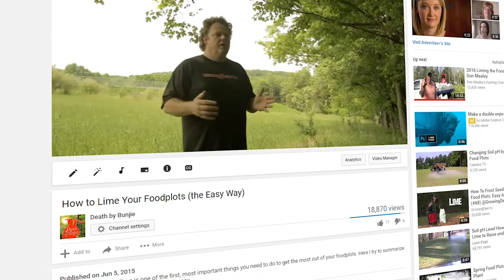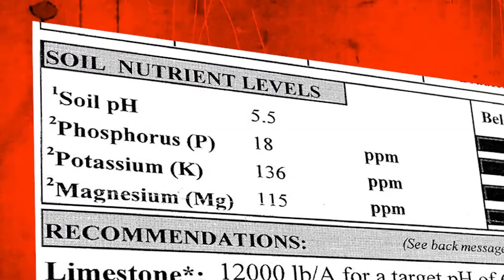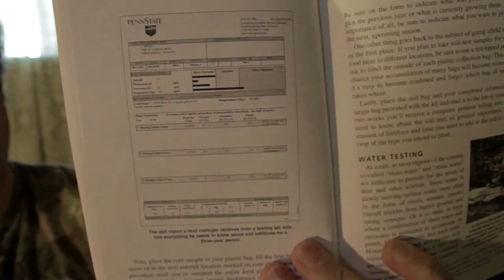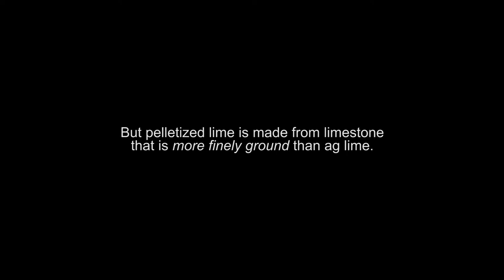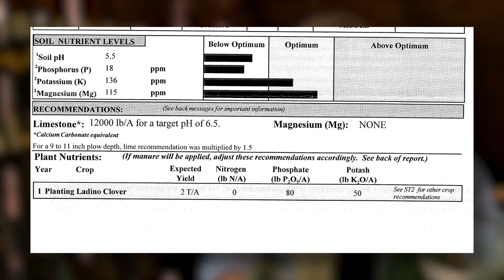Tips & Tricks for Better LIME for Your FOODPLOTS!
I did a previous video on lime for your foodplots. This video picks up where that left off and discusses some more tips that might help you get the most out of your foodplots for deer and wildlife. At least I hope so!

This is not a channel about shooting big bucks. I don't discriminate--I'll shoot any legal deer. ;)

I want to help make YouTube the #1 place for quality hunting entertainment. I want to help spread the hunting lifestyle. To do that, I set up this channel to showcase the crossbow and help others film their hunts and get those videos online.

This channel is about my love of the crossbow, hunting, and the outdoors. I hunt almost exclusively with the crossbow. I love it. Sure, like a lot of kids, I started hunting with a good ol' Model '94 Winchester 30-30 back in the 80's, but drifted away from hunting when I went off to college, law school, and started a family. As my daughter got older, I regained my interest in the outdoors, and I consider myself lucky to hunt on the same property today that I hunted on as a kid. I got the Excalibur Axiom crossbow in 2010 and I haven't looked back. This channel is the result of combining my interest in filming and hunting...

...and music, too! My related channel, Yankee Militia, showcases my music. Some of the music is hunting-related, so check that out, too! The soundtrack for this channel is provided by my band, so the two are intertwined.

Gear used by me (not necessarily in this video, but in general):

HUNTING:
Excalibur Axiom, upgraded with a Dyna Flemish string and Vari-Zone scope from Excalibur--recurves are simply perfect!
Firebolt arrows with Burt Coyote Lumenocks
X-Act Broadheads (also from Excalibur)
Scent A-way products by Hunter's Specialties

FILMING:
Canon T5i (or 700D for you foreigners) DSLR camera
GoPro Hero 2, Hero 3 Black